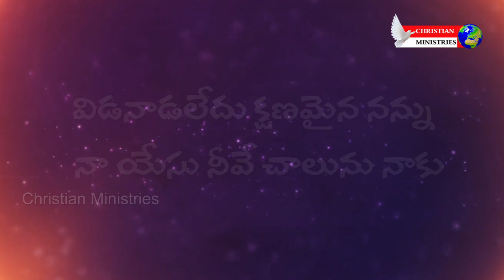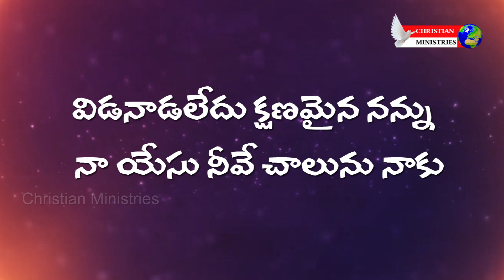The Pentecostal Mission Vijayawada Convention 2024 Song 7